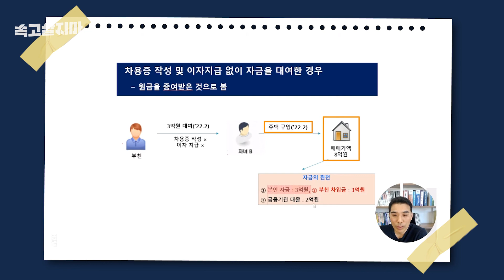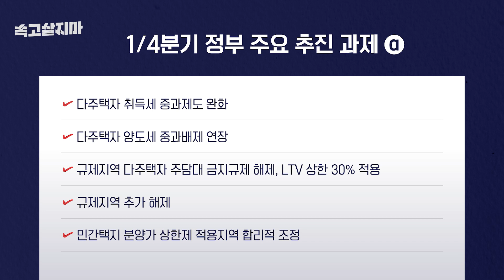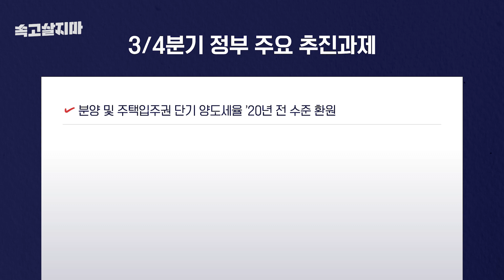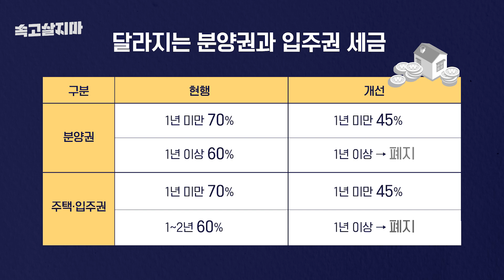8·2대책 만들다 공무원 때려 친 나 미네르바올빼미, 올해 생길 드라마틱한 변화 짚어드립니다.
이번 부동산 변화 흐름을 놓치지 않게 해드립니다.